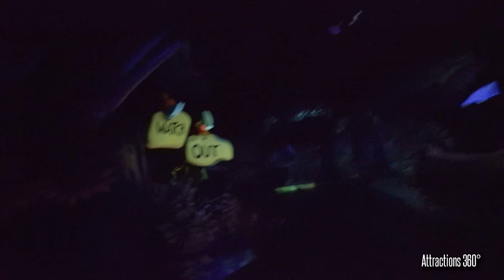[4K] Alice in Wonderland Ride - Disneyland 2017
[4k] Riding Alice in Wonderland at Night in Disneyland. Alice in Wonderland is Exclusive to Disneyland in California, you won't find Alice ride in any of the 11 Disney Parks around the World.